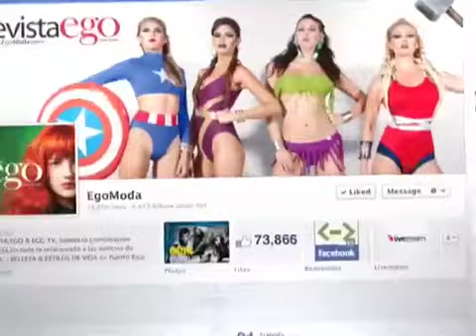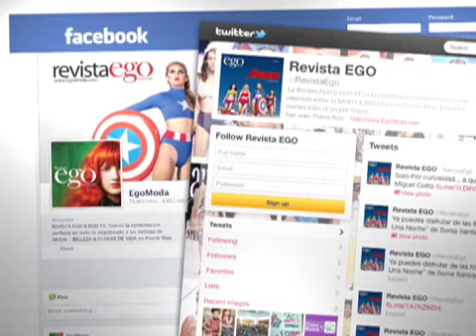EGO TV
Martes a las 11:30pm por Wapa & Wapa America